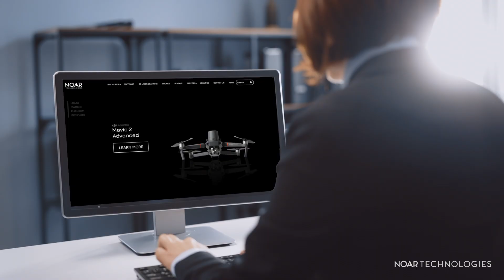NOAR Technologies 11 Year Anniversary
NOAR celebrates 11 years of Industry Leading Technology and Innovation

NOAR Technologies specializes in Reality Capture and Construction Layout. NOAR Technologies partners with flagship companies such as Leica, DJI, HP SitePrint, Pix4d and Cintoo to provide seamless solutions to AEC and Plant Industries. NOAR offers software and technological workflow solutions for capturing existing conditions and augmenting reality design solutions. We specialize in adapting new technology and streamlining technological solutions into successful workflows.